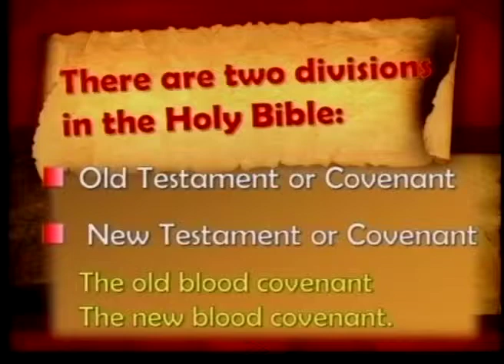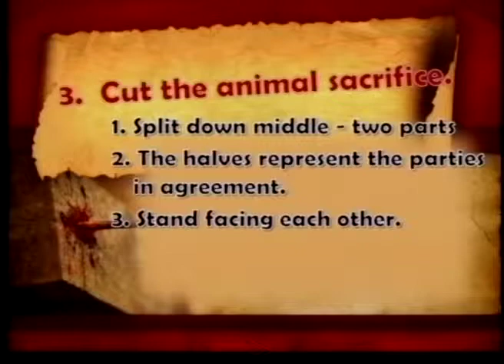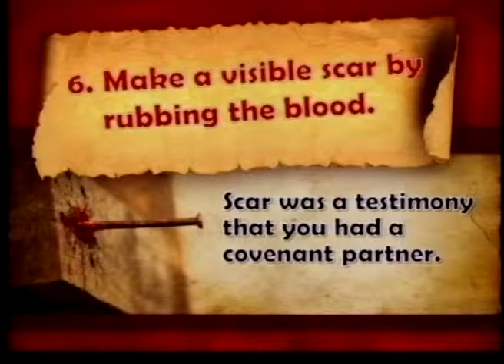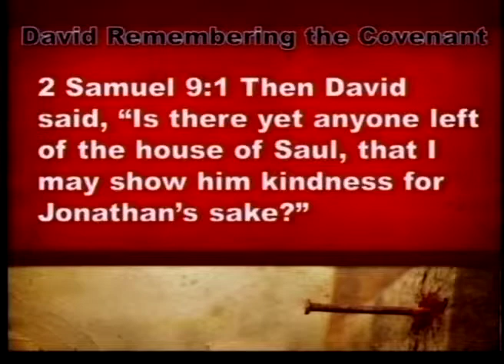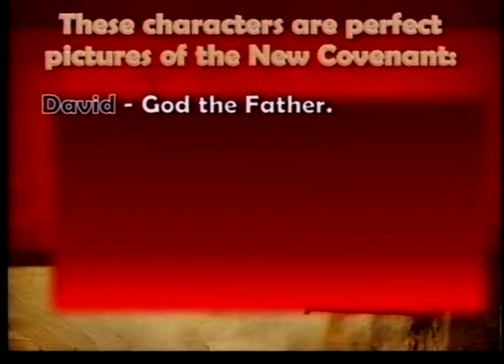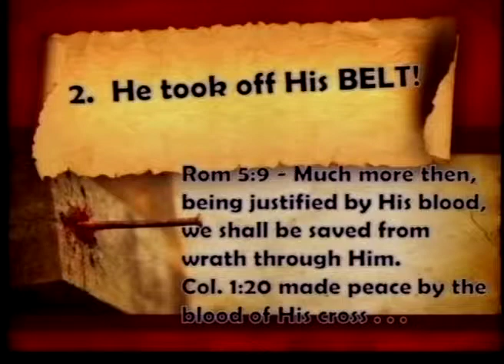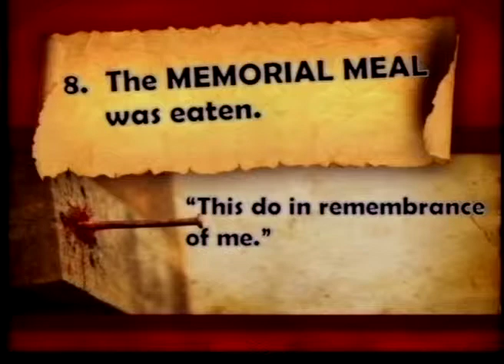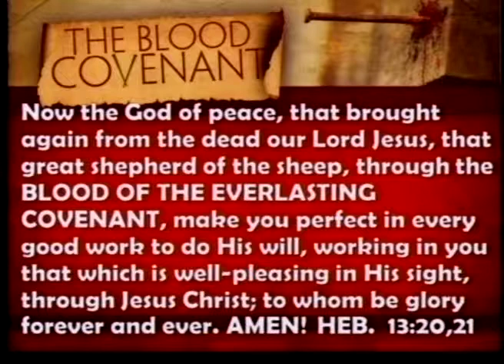The Blood Covenant (4/13/14)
The Blood Covenant